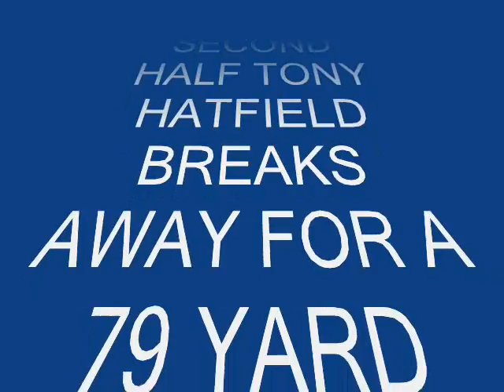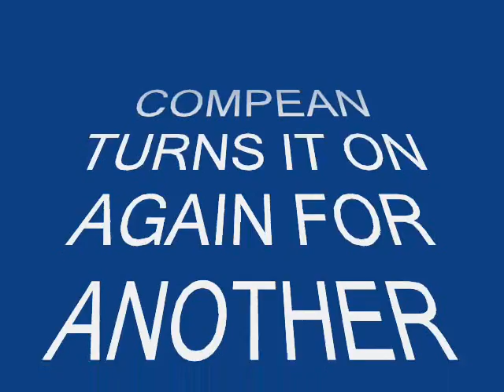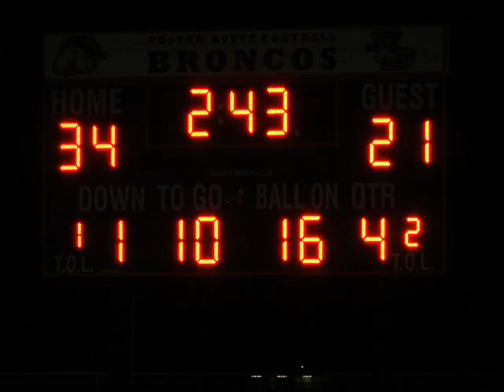9 13 2010 FINAL